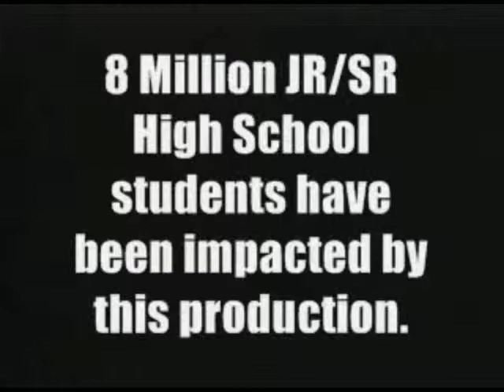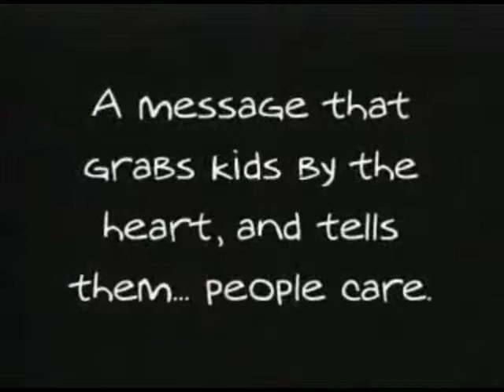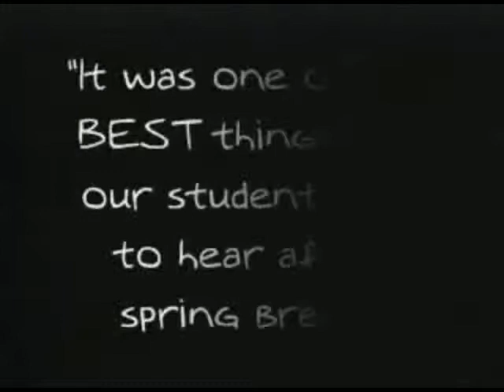The Bully Busters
Stephen and his shenanigans fly in the face of traditional preaching to students about the golden rule... it's amazing!
The days of the three piece suit, getting up in front of kids and lecturing to them are gone. Stephen who exudes optimism, is like a modern-day Johnny Appleseed, planting seeds of hope wherever he travels - and counting on a bountiful harvest!